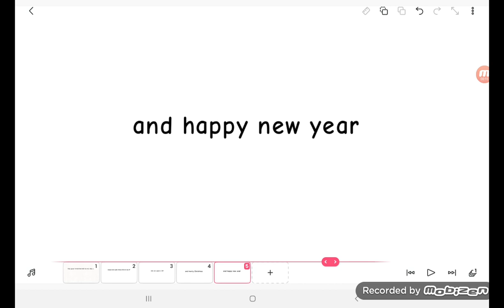I will be back at near new year in 2023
see you guys and merry Christmas and a happy new year 🎄🎄🎄🎆✨🎇